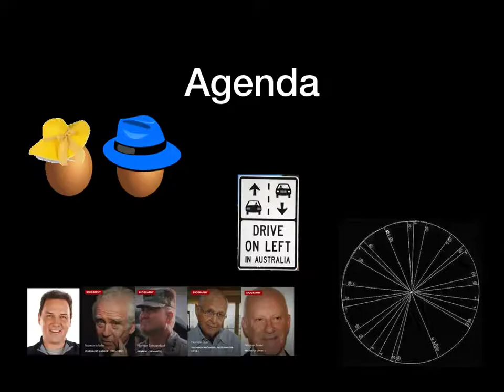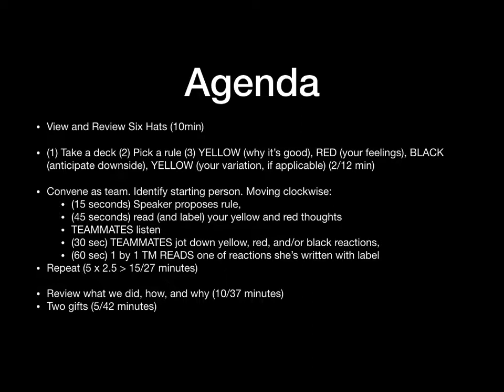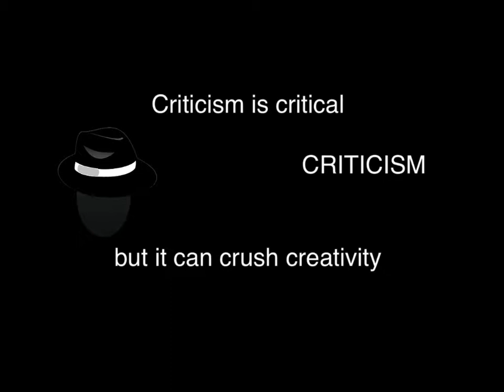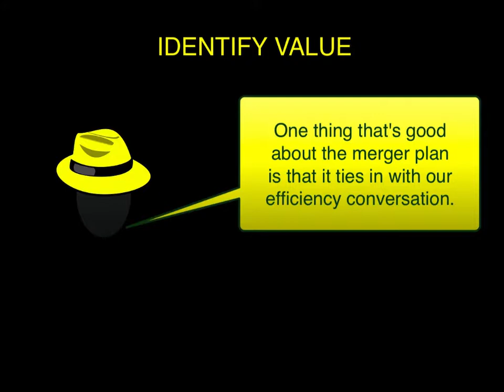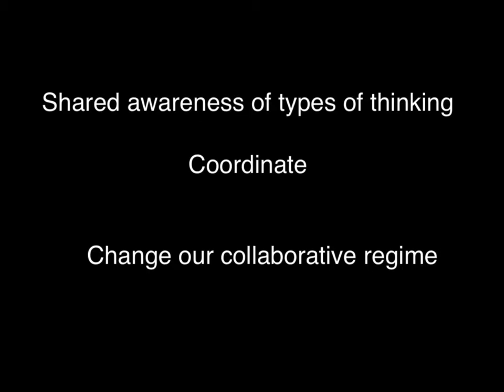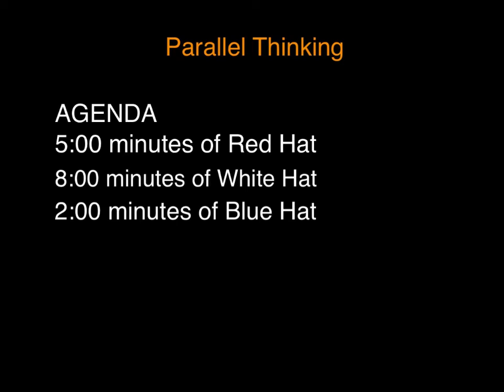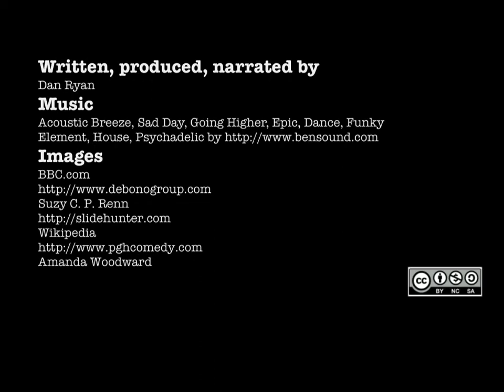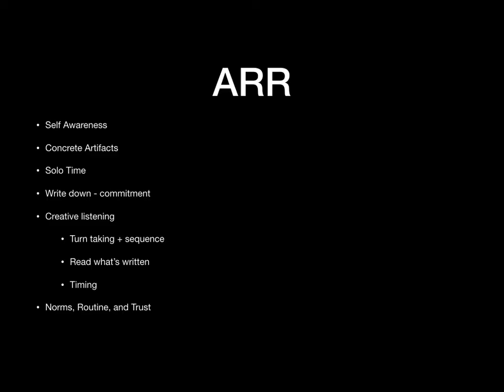Team Matters Workshop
Most recently used at DesignATUSC and IYA Discerning and Making